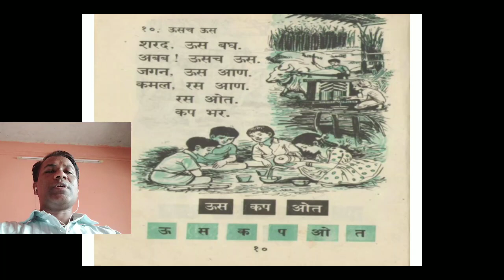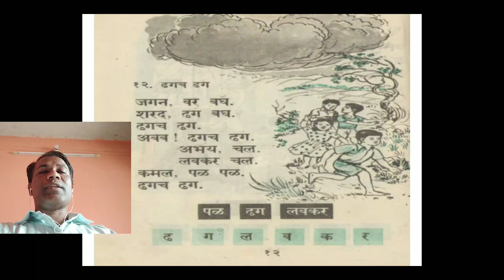वाचनभरारी भाग 3